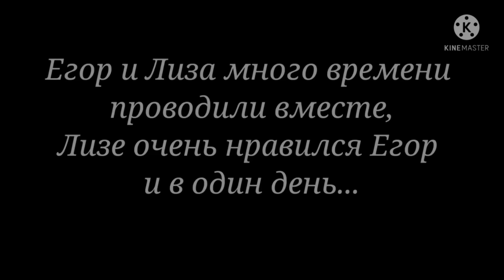ОЗВУЧКА МИНИ ФИЛЬМА "Ты же по мальчикам.." // Gacha Life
Автор:  @leaf-f4j